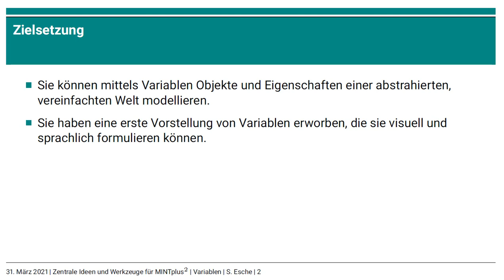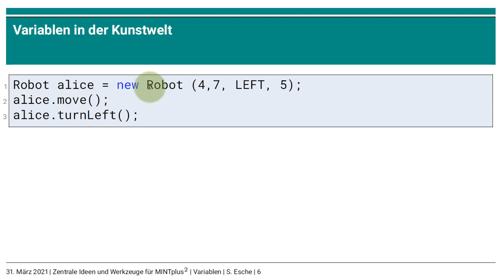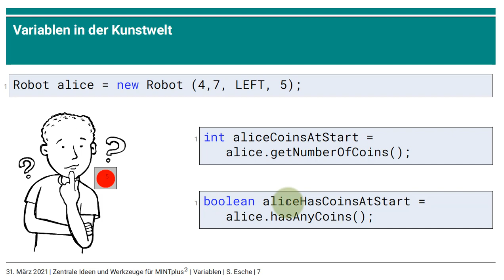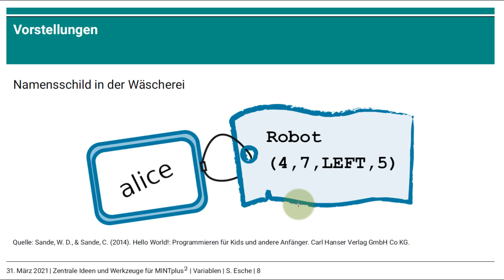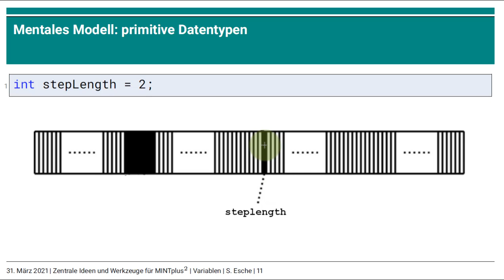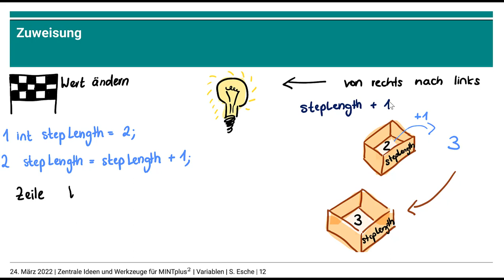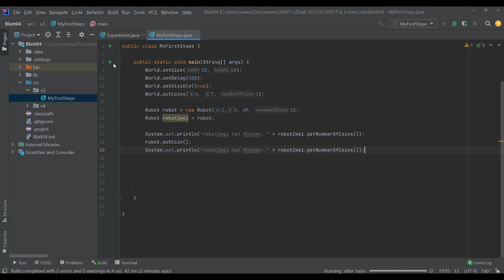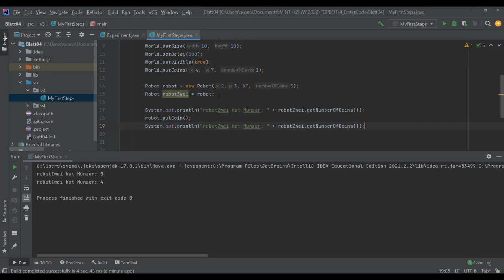Video Variablen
0:00 Einleitung
0:06 Zielsetzung
0:25 Zweck von Variablen
0:41 Variablen in anderen Kontexten
2:43 Variablen in der Kunstwelt
9:04 Vorstellungen von Variablen
12:26 Zuweisung